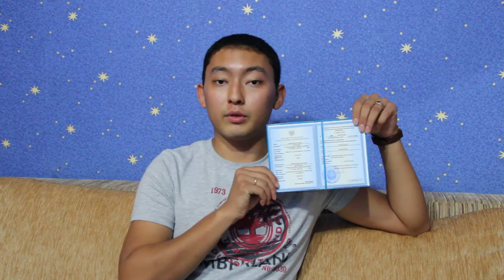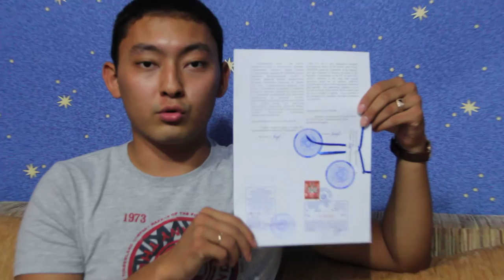Легализация ОАЭ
- консульская легализация документов для Арабских Эмиратов. Нияз - участник канала ИнДубай, рассказывает о том, как нужно правильно легализировать документы для переезда в ОАЭ. Прежде чем ехать, нужно обязательно подготовить все необходимые документы для Эмиратов: Сделать нотариальный перевод, заверить в Минюсте, МИДе и посольстве ОАЭ.

Чтобы заказать консульскую легализацию документов или просто проконсультироваться, обращайтесь к нам